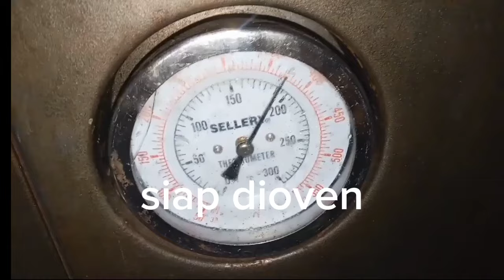cara mudah membuat roti spiku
bahan yg kuning
12 telur utuh
210 gr gula halus
pewarna kuning telur
195 gr tepung terigu
30 gr mayzena
30 gr susu bubuk
21 gr sp
255 gr mentega leleh

bahan yg coklat
12 telur utuh
210 gr gula halus
195 gr tepung terigu
30 gr mayzena
21 gr sp
30 gr coklat bubuk
setengah sdt pasta coklat